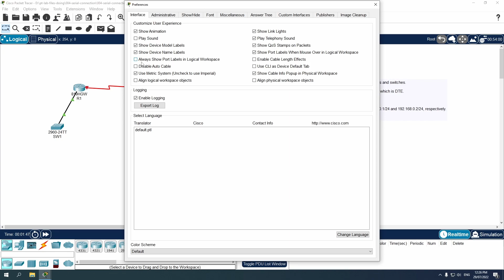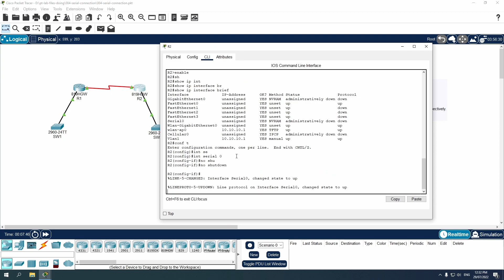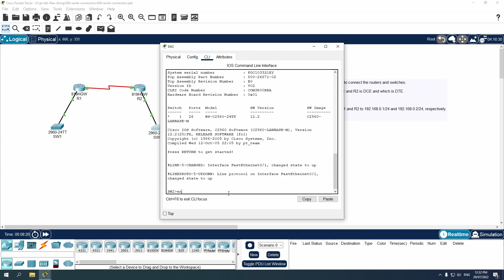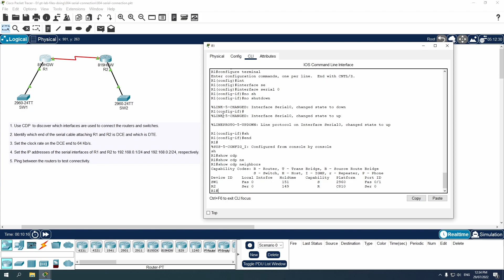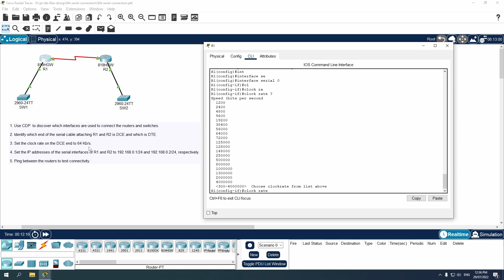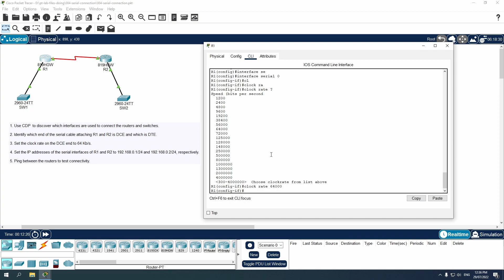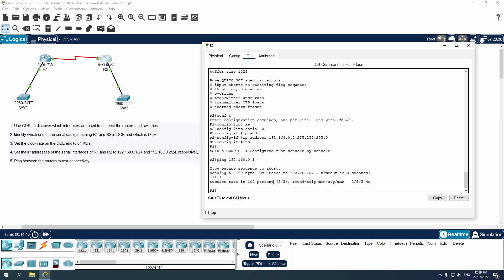CCNA Lab 004: Cấu hình kết nối Serial cơ bản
Trong bài lab CCNA Packet Tracer này, bạn sẽ sử dụng CDP và cấu hình kết nối serial giữa 2 router.

Các câu lệnh đáng chú ý được sử dụng trong bài lab:
show cdp neighbors
show running-config
interface serial 0
no shutdown
show ip interface brief
show controllers serial 0
clock rate 64000
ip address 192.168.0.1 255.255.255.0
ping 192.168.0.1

Có thể mời mình cà phê ở đây:
Momo, Zalopay: 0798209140 Đàm Ngọc Hoà
ACB: 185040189 Đàm Ngọc Hoà